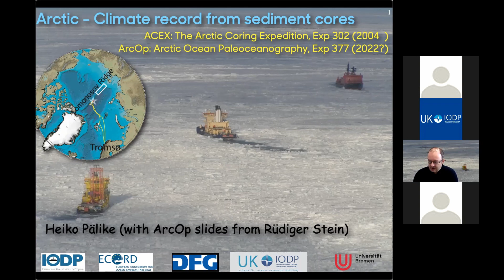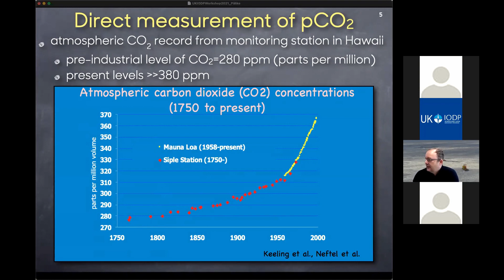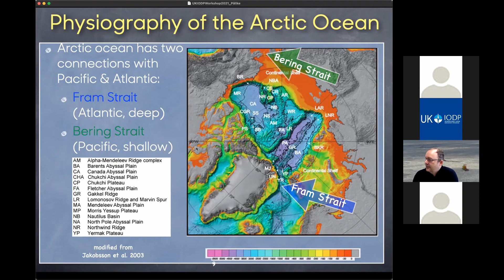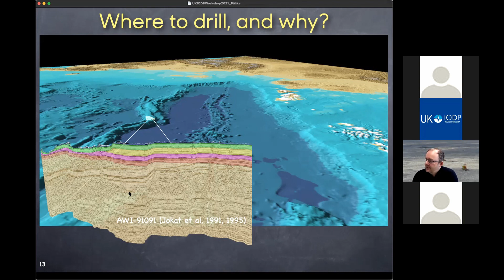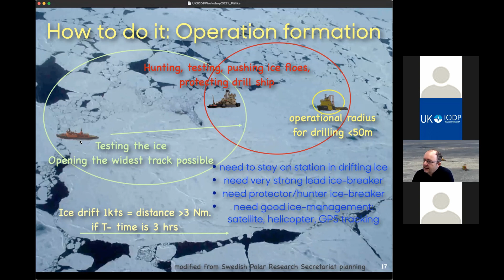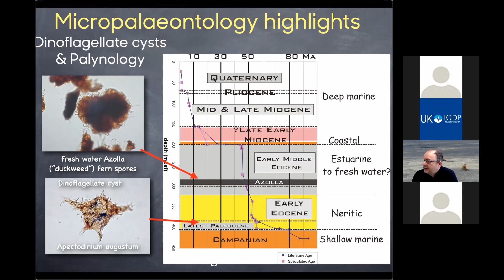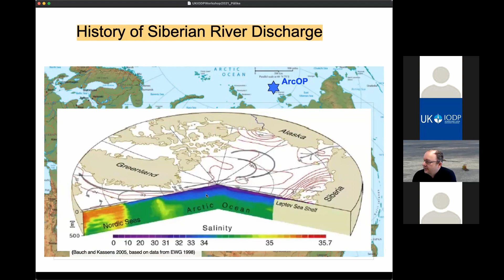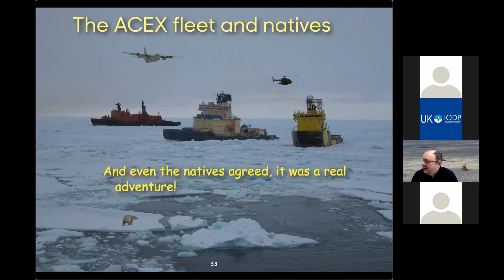W4 Arctic - Climate Record from Sediment Cores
UK IODP MSP Workshop
Workshop Presentation4: Arctic - Climate Record from Sediment Cores
Speaker: Heiko Pälike, MARUM